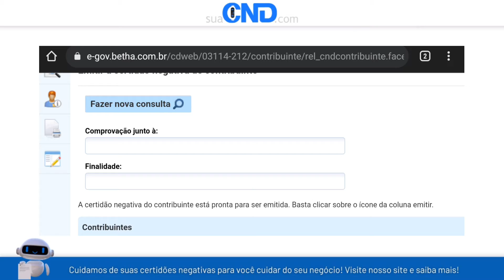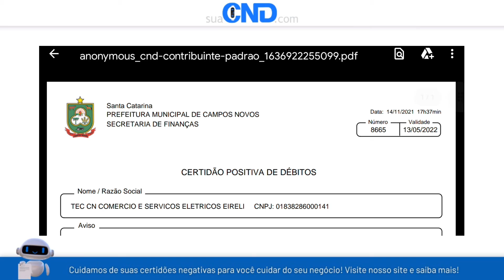Como emitir a certidão negativa municipal de Campos Novos em apenas 1 minuto! :)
Link da (CND) Certidão negativa municipal de Campos Novos-SC (SANTA CATARINA)